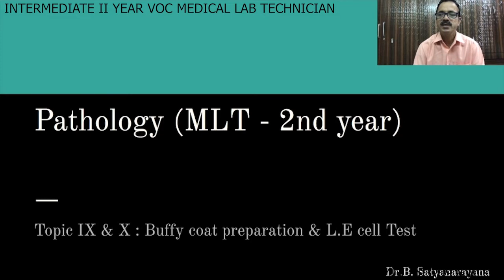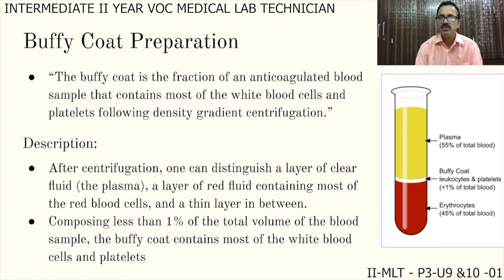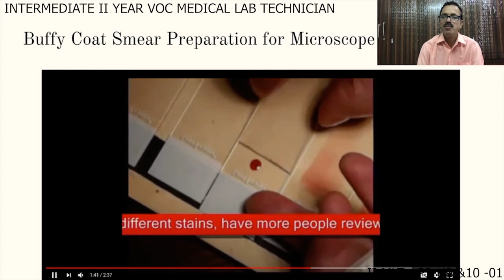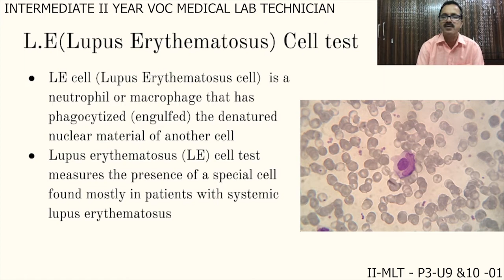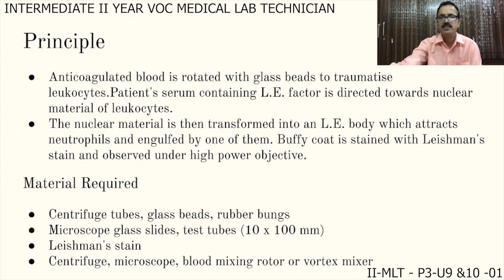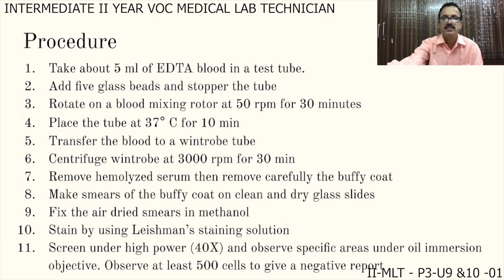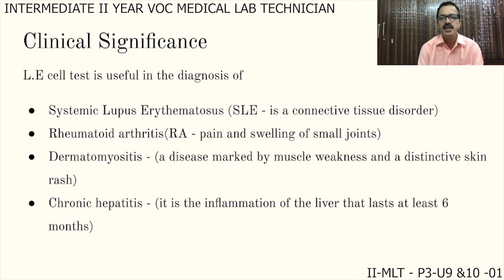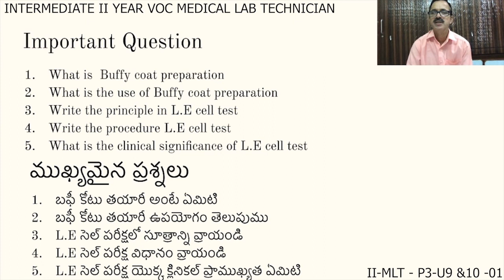VOCATIONAL- MEDICAL LAB TECHNICIAN 2ND YEAR P-3 U9&10 -01 BUFFY COAT PREPARATION & L.E. CELL TEST